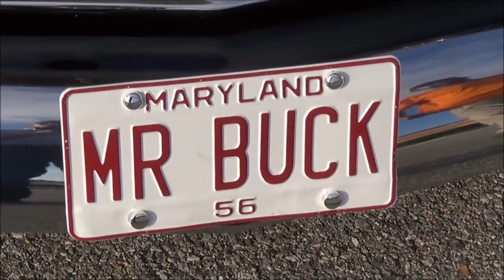MR BUCK 1956 Chevy Bel Air Hardtop Custom Dreamgoatinc Hotrods Classics and Muscle Cars